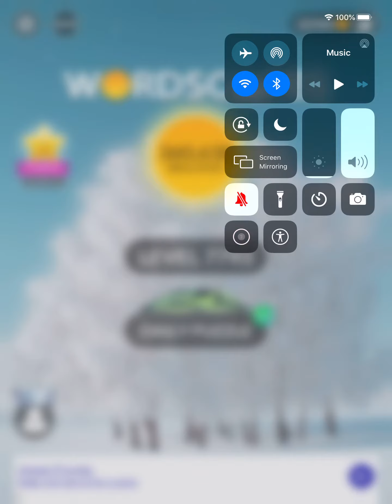Wordscapes Daily Puzzle Answers For February 1, 2020